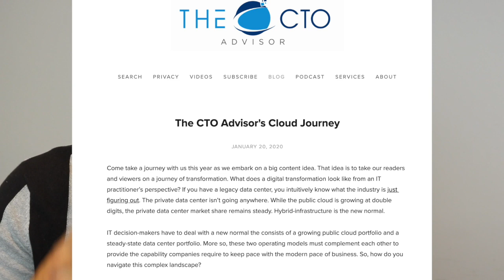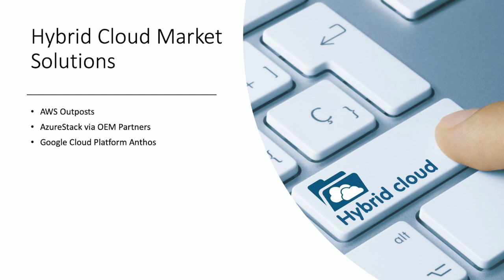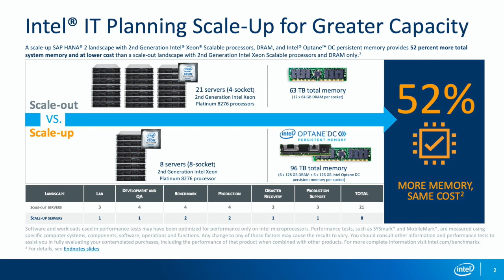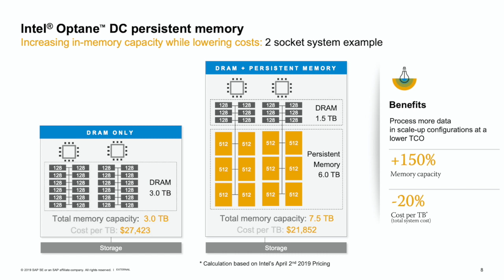2019 - The Year of Hybrid Cloud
With a projected 44ZB (44-Trillion bytes) of data stored worldwide, we are looking at an impossible challenge of processing the world's data. Keith shares his insights on how Intel helped to ease the challenge with Optane Memory.